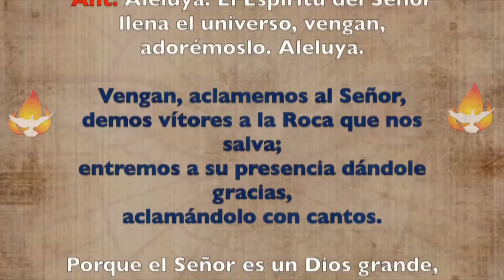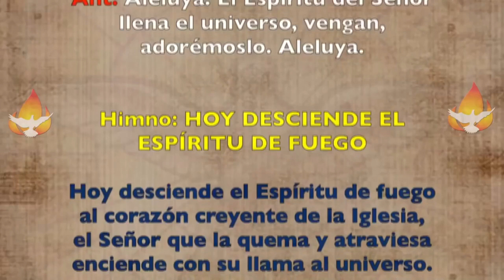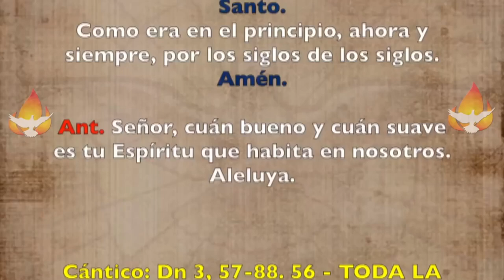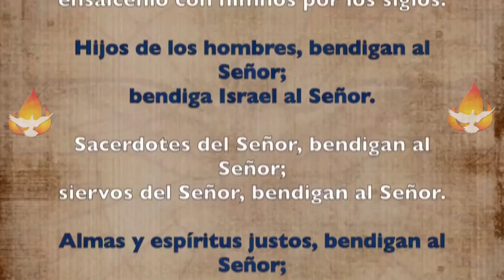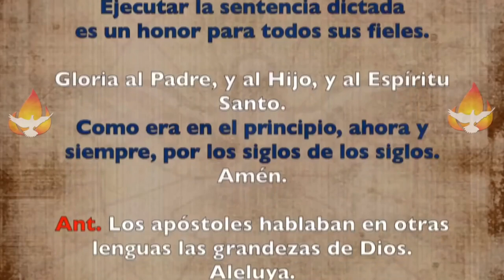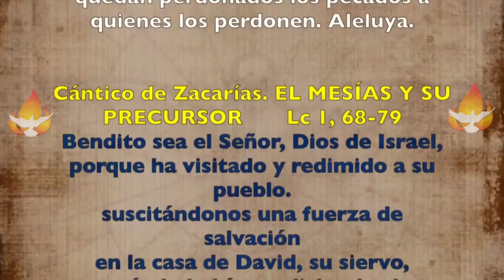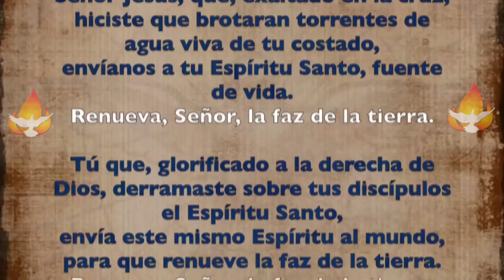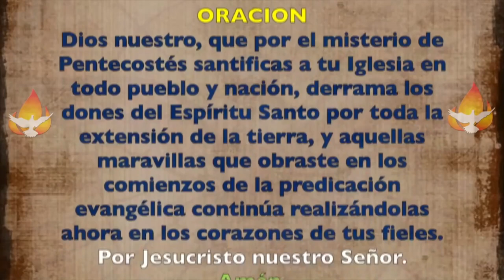Oración de la mañana (Laudes), SOLEMNIDAD DE PENTECOSTÉS | Padre Sam